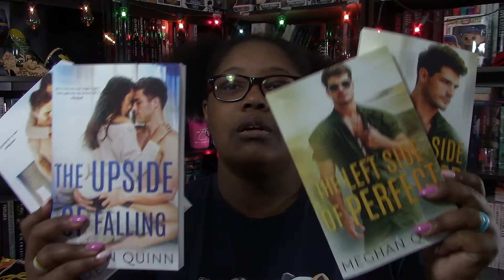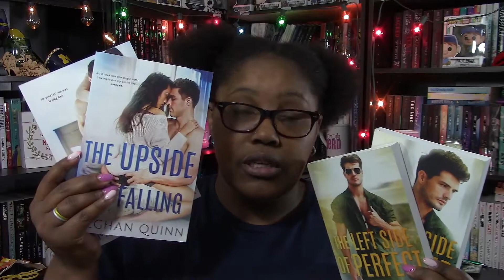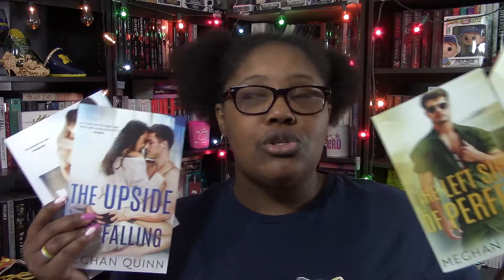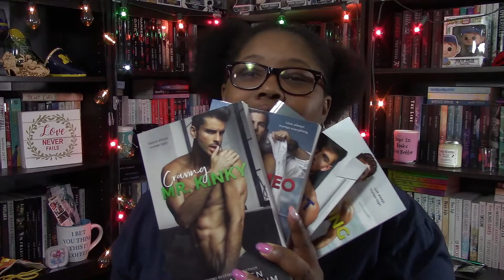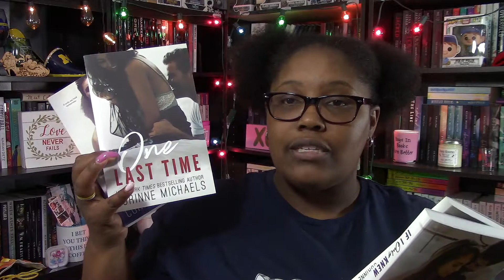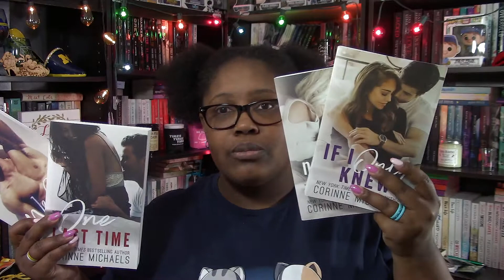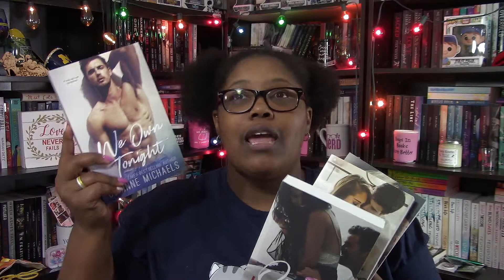VEDA Day 13 | 3 Series to Read | Standalone Series Duets | 2020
Today’s video is 3 Standalone Series and Duets to Read.

Book mentioned:
Meghan Quinn –
The Upside of Falling
The Downside of Love
The Left Side of Perfect
The Right Side of Forever

AM Madden & Joanne Schwehm –
Finding Mr. Wrong
Taming Mr. Flirt
Scoring Mr. Romeo
Craving Mr. Kinky
Loving Ms. Sassy

Corinne Michaels –
We Own Tonight
One Last Time
Not Until You
If I Only Knew